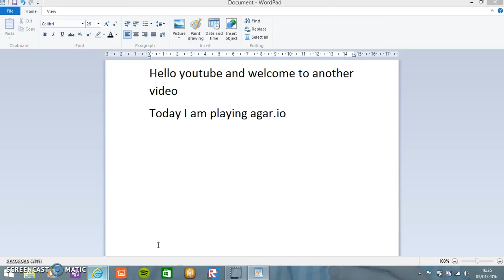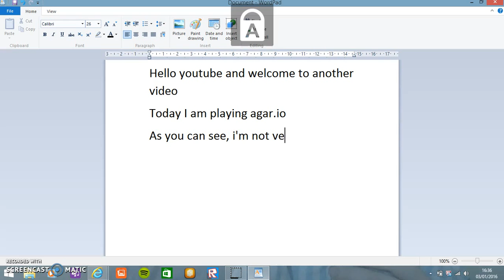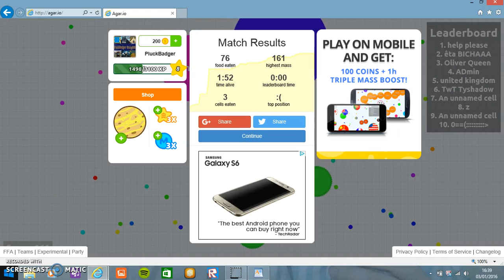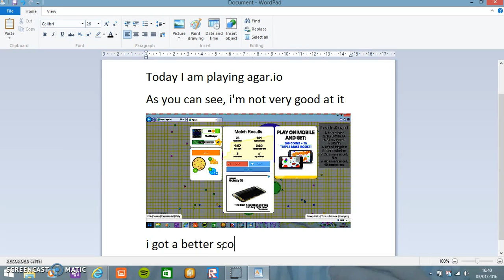Agar io gameplay